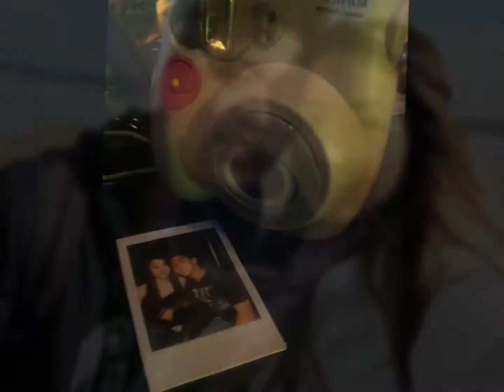2nd Year Anniversary